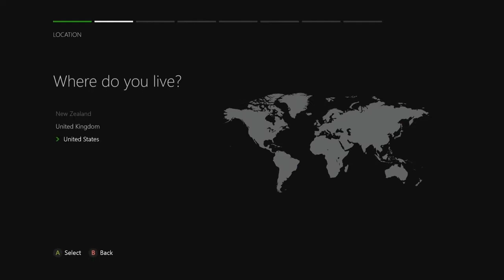Game City 2013 - XBOX One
Die XBOX One war auf der Game City ebenso vertreten wie die Playstation 4! Am 22. November erscheint die manchmal "XBONE" gennante Konsole weltweit, die Coopdoods bringen euch pünktlich am Tag davor einen kurzen Überblick. Schreibt uns in den Kommentaren, was ihr von der Konsole hält!

Game City 2013
Rathaus, Wien
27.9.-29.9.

Um Feedback wird gebeten!

Sprecher: mo
Hinter der Kamera: dIno
Schnitt: mo
Trailer & Ingame Footage: IGN, Microsoft, EA, Sony,